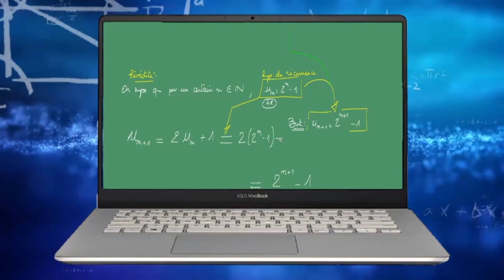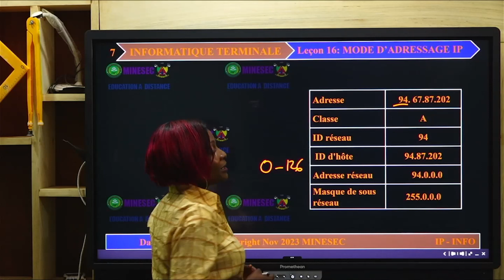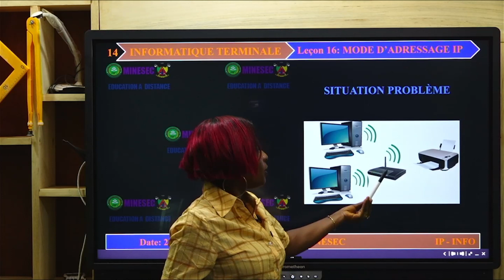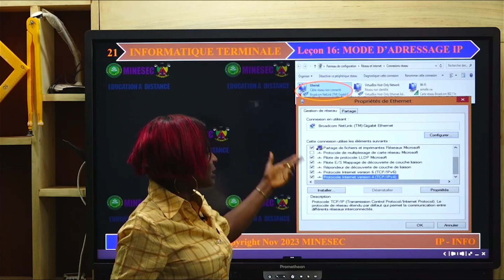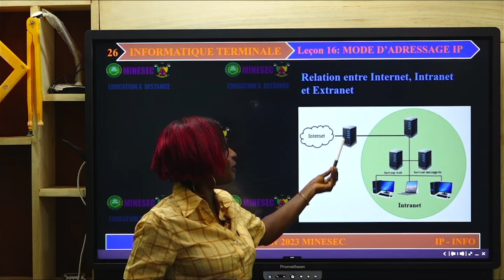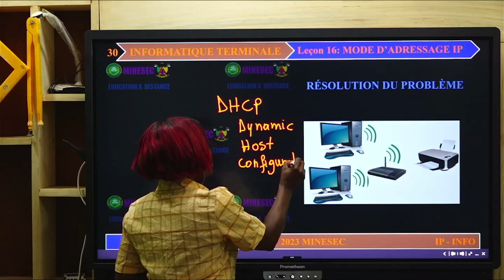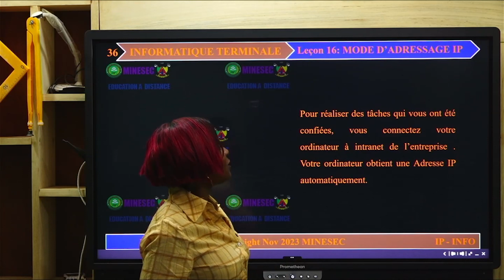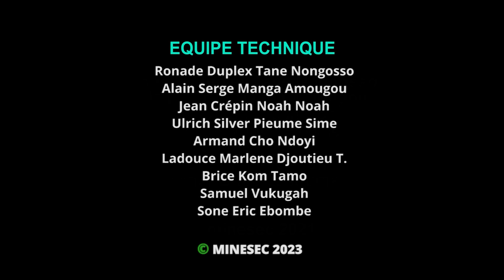IP-INFO INFORMATIQUE Tle A Leçon 16 Mode d'adressage IP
INFORMATIQUE Tle A Leçon 16 Mode d'adressage IP

00:00 Introduction
01:45 Correction du devoir
07:41 Situation de vie
09:21 Activité d'apprentissage
22:41 Exercices d'application